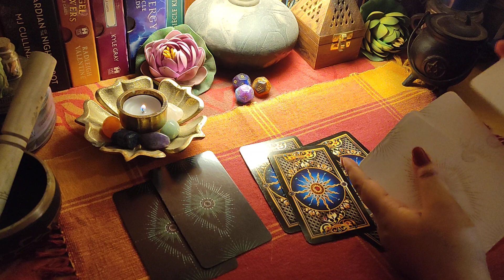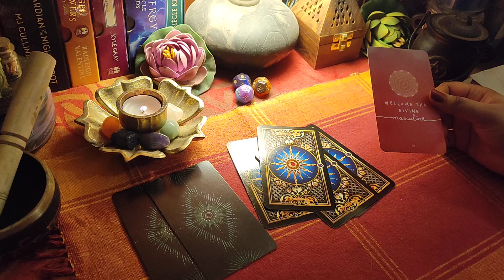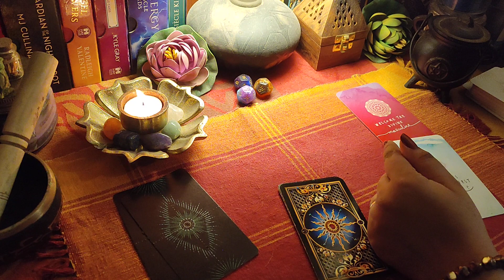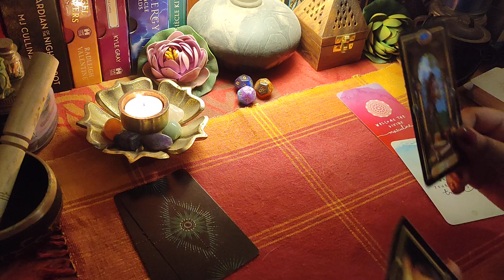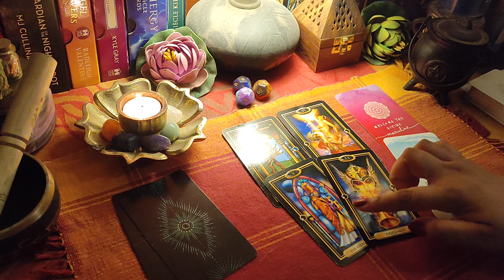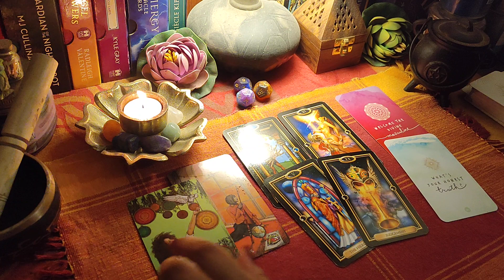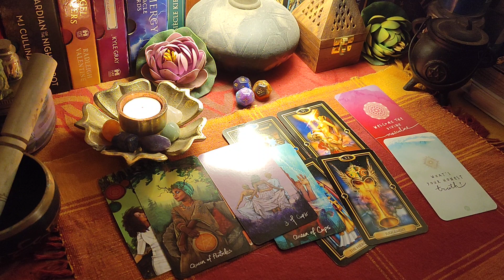Pisces-- मिन राशि -- April 17th to 30th-- Hindi Tarot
Hey & welcome!❤

This is a general reading for the collective people for April 2023.😇